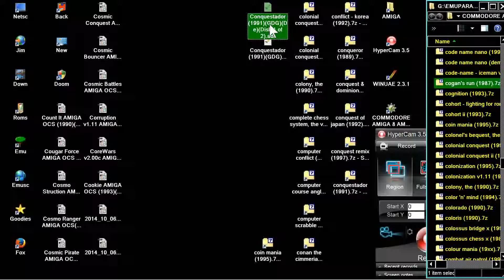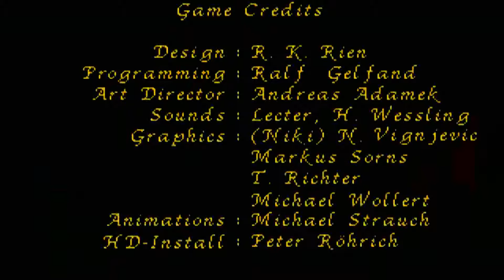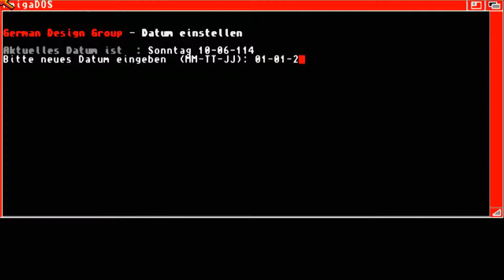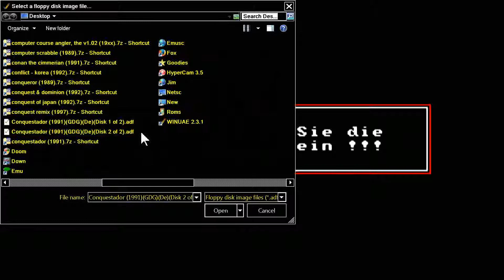Conquestador AMIGA OCS1991GDGDeDisk 1 of 2